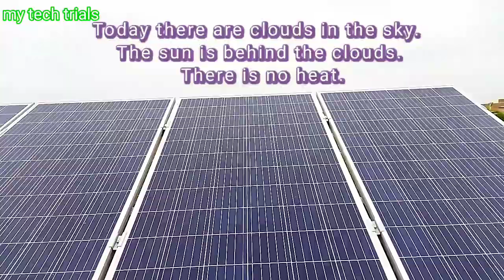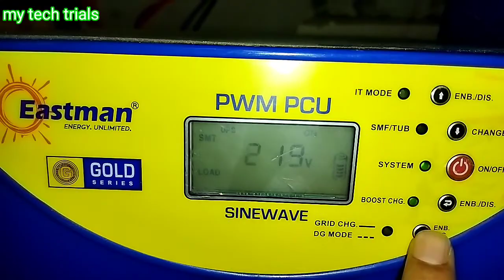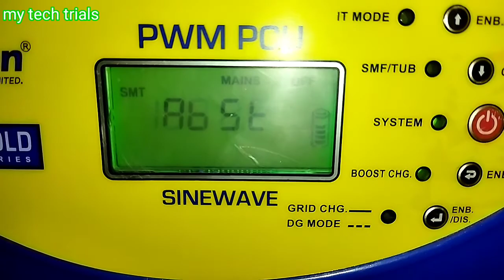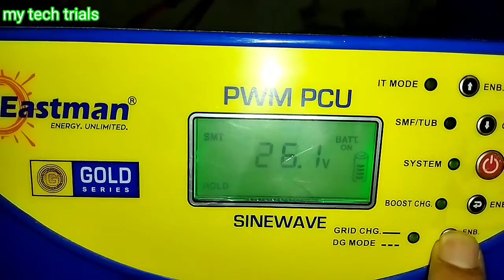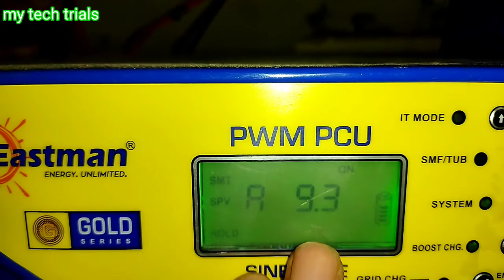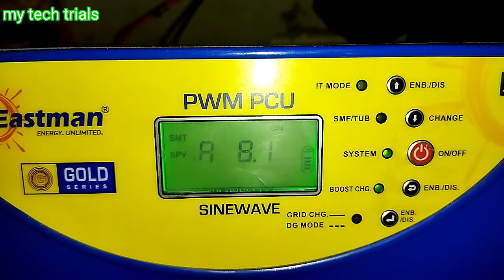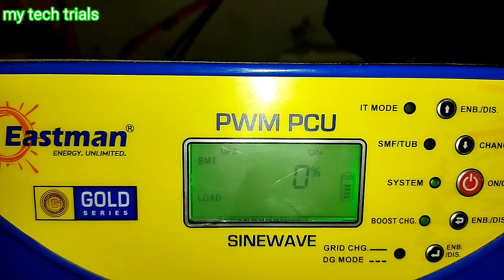खराब मौसम में सोलर पैनल ? solar panels voltage and current during bad weather?